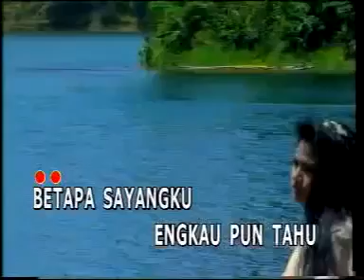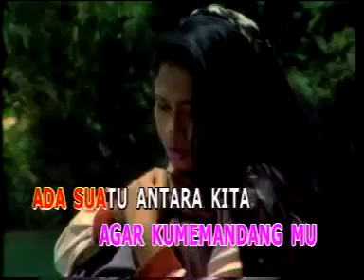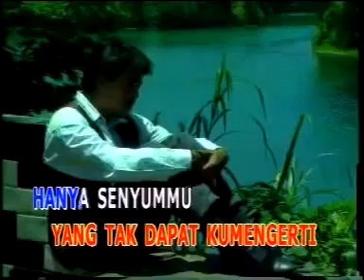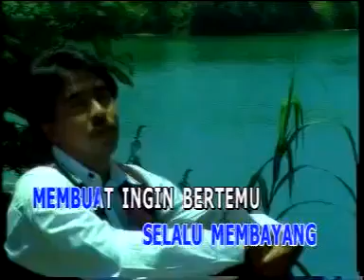Hatimu Hatiku Rano Karno Dan Ria Irawan 1980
Betapa sayangku engkaupun tahu
Kukira kaupun begitu
Namun sayang adalah sesuatu
Antara engkau dan aku
Diantara hatimu hatiku
Terbentang dinding yang tinggi
Tak satu jua jendela di sana
Agar kumemandangmu
Ada suatu antara kita
Yang tak dapat kumengerti
Hanya senyummu selalu membayang
Membuat ingin bertemu
Diantara hatimu hatiku
Tak satu jua jendela disana
Agar kumemandangmu
Membuat ingin bertemu
Membuat ingin bertemu